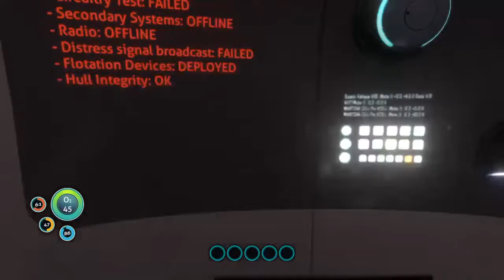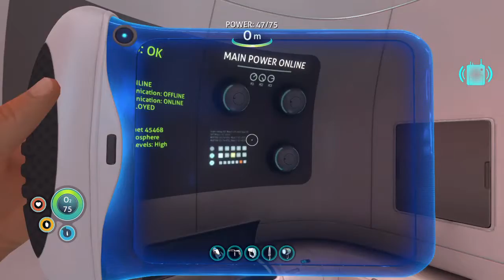Water Game By Myself:(